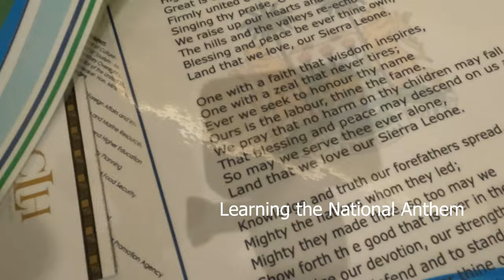Day 1 Getting Sierra Leone Citizenship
This is Day number 1 in the process of becoming a Sierra Leonean citizen. I will be connecting with a group of African-Americans who have also travelled to Sierra Leone for citizenship. This group is organized by @Searchforuhuru Mr Dynasty Amir

As well there shall be government ministers to tell us about potential investment opportunities, but for that I chose not record.

enjoy as I slowly becoming integrated into country number 12 for myself.